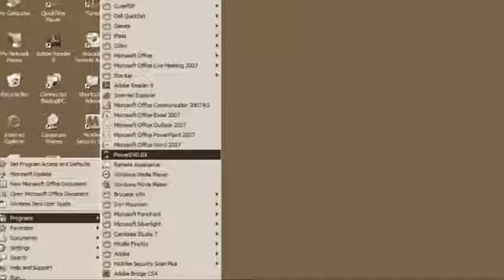ServerIron ADX Load Balancing Bliss Infomercial